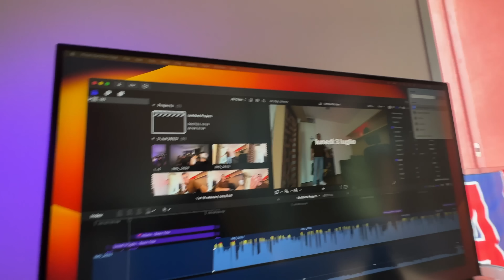ho trovato la ragazza a gabriele quarta